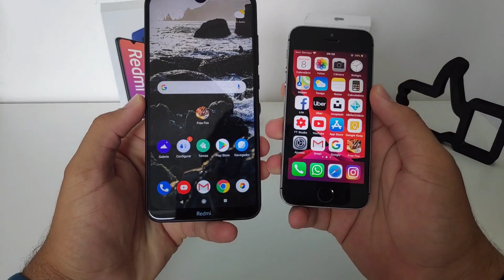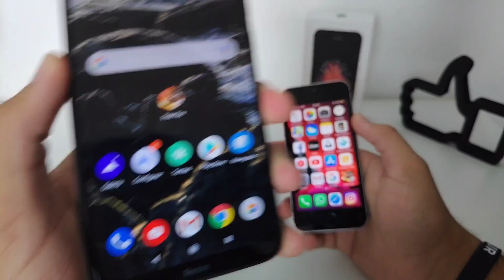IPHONE USADO OU ANDROID BARATO QUAL VALE A PENA COMPRAR ?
📌LINK VENDEDOR CONFIÁVEL:

REDMI NOTE 8 BRANCO

REDMI NOTE 8 AZUL

REDMI NOTE 8 PRETO

MEUS EQUIPAMENTOS XIAOMI
📱REDMI NOTE 8
⌚MI BAND 4
🎧REDMI AIRDOTS

ENDEREÇO:
Galeria Center, Box 4
Avenida principal do Dirceu, N 156

WHATSAPP VENDEDORES 📱:
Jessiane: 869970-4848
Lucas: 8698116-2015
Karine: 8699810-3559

REDMI NOTE 7

Xiaomi Mi A3

REDMI NOTE 8

SAMSUNG A20